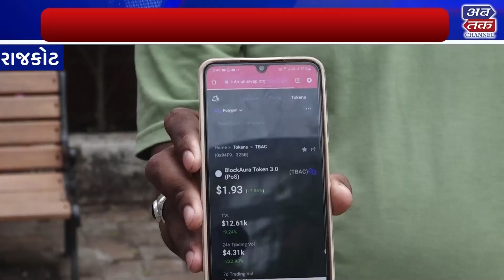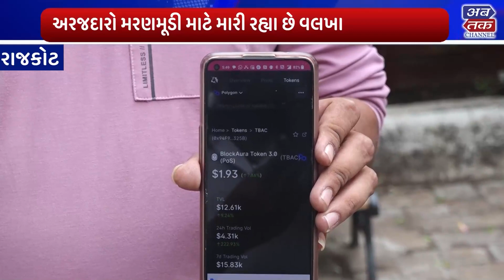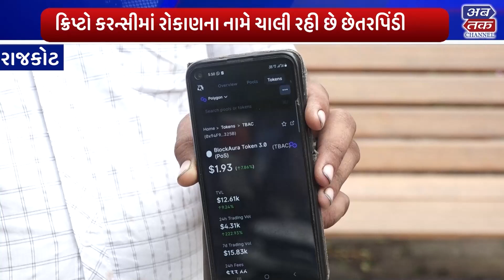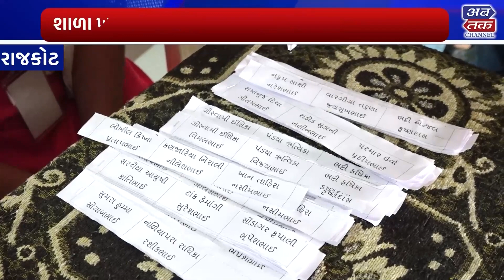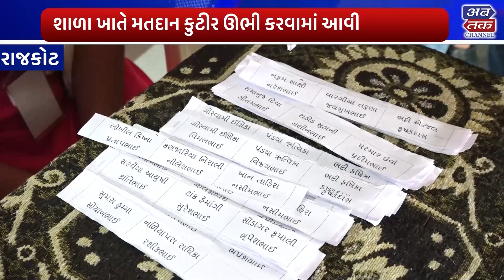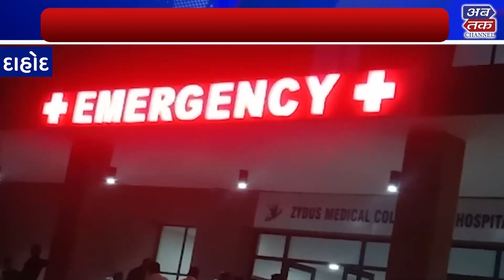ABTAK NEWS 15-09-2023 | ABTAK MEDIA